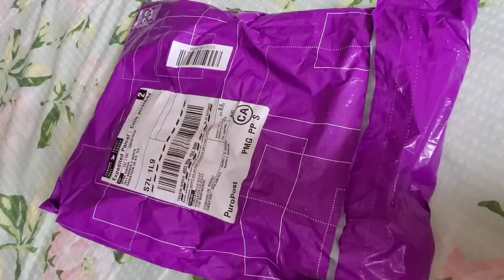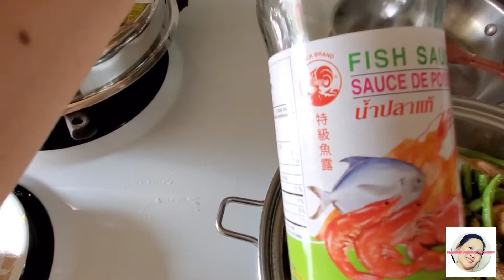GINATAANG KALABASA AT SITAW WITH SHRIMP|| HALAMAN KUNG NAKA SURVIVED SA WINTER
Hello mga Momshie at Dadskie nagluto ako ng Ginataang Gulay na may Hipon. Sana magustuhan niyo. salamat sa panonood.